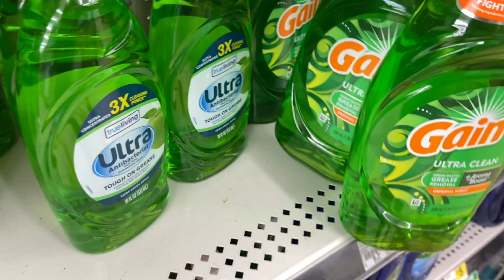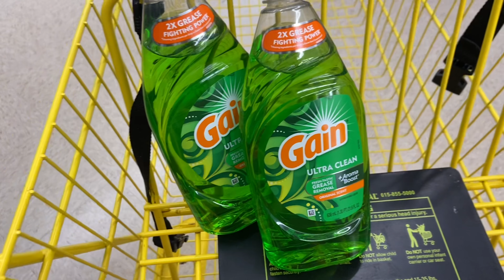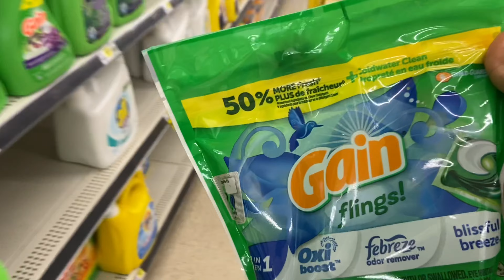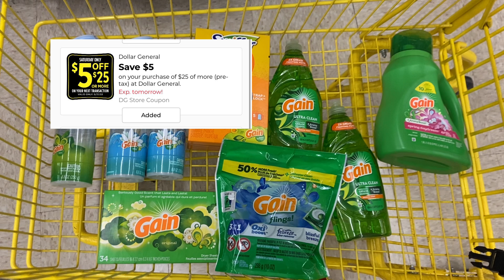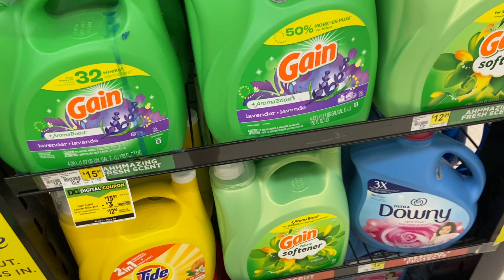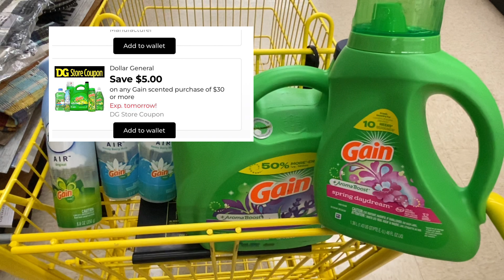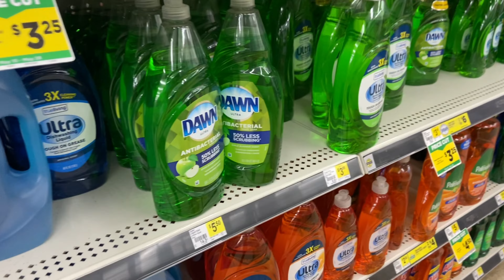VAMOS POR EL GAIN ECONÓMICO EN DOLLAR GENERAL SOLO CUPONES DIGITALES $5 off 25 Y $5 off $30 GAIN